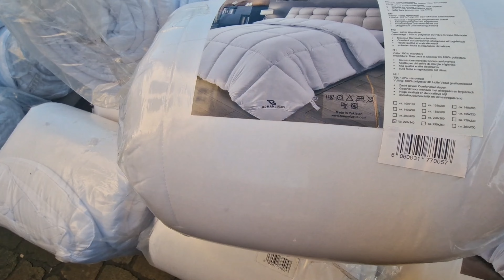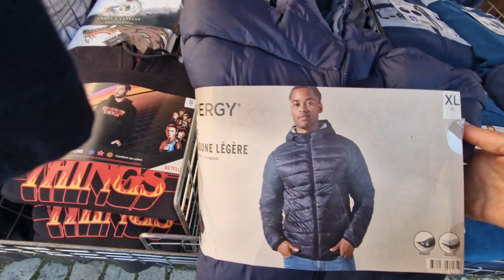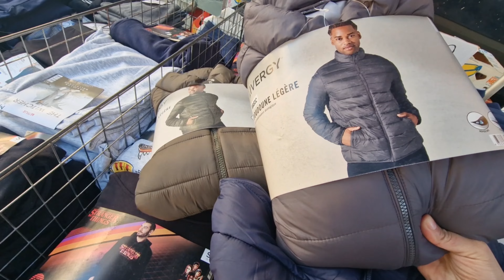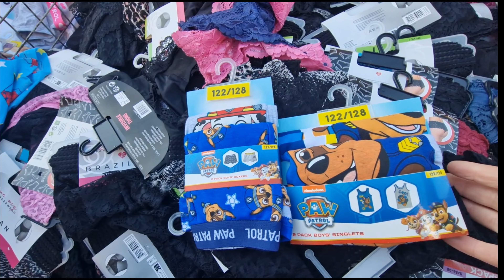المخاطفة على البطاطا في السوق، هميزات في سوق الخميس مولمبيك، marché molenbeek